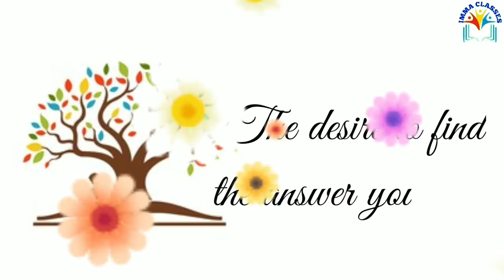Happy Teachers' Day | IMMA CLASSES